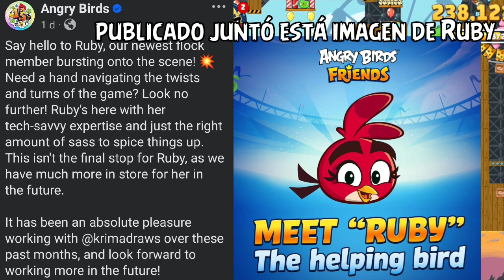¡Ruby de Krimadraws es Canon dentro de Angry Birds!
créditos a @TiffanyFisherArtist por los fan arts utilizados en este video informatico.

igualmente créditos a @krimadraws ya que sus dibujos fueron utilizados de referencia en este video.

RECUERDA QUE SI TE GUSTO PUEDES DARLE LIKE PARA MAS VIDEOS DE ANGEL BIRDS🐦

🟢OTRAS REDES POR SEGIR🟢